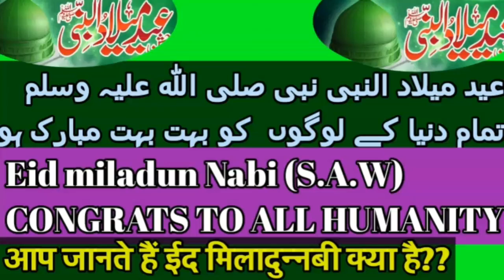Eid e Miladunnabi(s.a.w).. congratulations to all humanity as HE is rahmatullillalamin(blessings for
Congratulation to all for Jashn e Eid Milad un Nabi (saw),12 rabiul awwal is celebrated as Eid Miladunnabi .